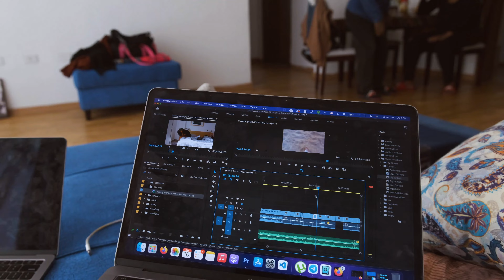Wholesome Sundays in Addis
Sundays are too precious everyone. It means so many things to so many people, and the week doesn't make sense without Sunday. We always need some time to rest and recharge, thought everyone does this differently. I wanted to share how nice and peaceful my Sundays in Addis have been. Enjoy!